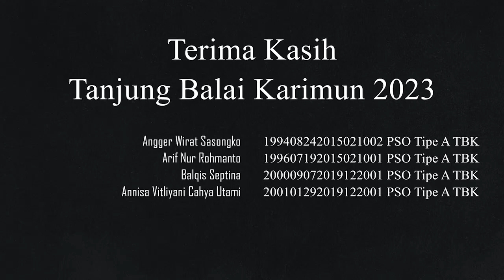Festival Tari Daerah (FESTA) DJBC 2023 - Pangsarop Bea dan Cukai Tipe A Tanjung Balai Karimun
Perayaan tubuh ini, pesta di hadapan jiwa kita, menawarkan cahaya dan kegembiraan.

Percayalah.

Nama Tim: Marine Customs Berazam
Nama Penari:
1. Angger Wirat Sasongko
2. Arif Nur Rohmanto
3. Annisa Vitliyani Cahya Utami
4. Balqis Septina